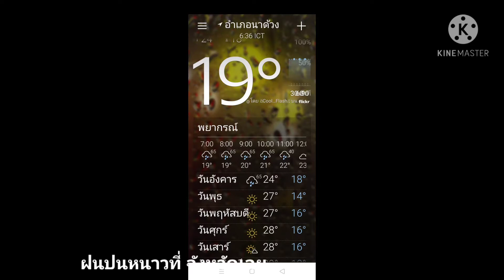ฝนปนหนาวที่ อำเภอนาด้วง จังหวัดเลย Cold rain in Loei province Thailand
เป็นฝนที่ตกช่วงปลายฤดูหนาว ทีมีทั้งอากาศหนาวและฝนครับ